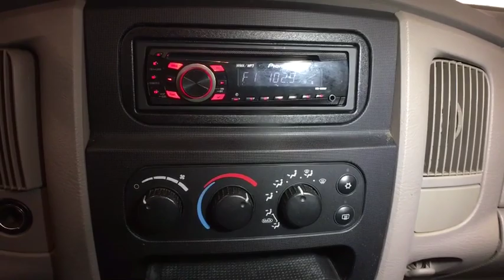2003 Dodge Ram_2500 Reno, Carson City, Northern Nevada, Sacramento, Roseville, NV 3G764952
Used 2003 Dodge Ram_2500 available in Reno, Nevada at Lithia Hyundai of Reno. Servicing the Carson City, Northern Nevada, Sacramento, Roseville, NV area
2003 Dodge Ram_2500 4dr Quad Cab 140.5 WB 4WD SLT - Stock#: 3G764952 - VIN#: 3D7KU28D73G764952

SLT trim. PRICE DROP FROM $14995. Motor Trend Truck of the Year Hitch 17 X 8 CAST ALUMINUM WHEELS Chrome Wheels CD Player 4x4 FOG LAMPS TRAILER TOW GROUP PROTECTION GROUP 5-SPEED AUTOMATIC TRANSMISSION W/OD AND MORE! KEY FEATURES INCLUDE: 4x4 CD Player Chrome Wheels Heated Mirrors 4-Wheel ABS 4-Wheel Disc Brakes Trip Computer. OPTION PACKAGES: 5-SPEED AUTOMATIC TRANSMISSION W/OD TRAILER TOW GROUP Class IV trailer hitch receiver 7 pin wiring harness *w/auto trans auxiliary trans oil cooler* *w/5.7L V8 Hemi engine or 8.0L V10 Magnum engine 750-amp battery* 17 X 8 CAST ALUMINUM WHEELS ANTI-SPIN REAR AXLE FOG LAMPS PROTECTION GROUP transfer case skid plate tow hooks 5.7L (350) SMPI V8 HEMI MAGNUM ENGINE electronically controlled throttle (STD). EXPERTS ARE SAYING: Motor Trend Truck of the Year. Edmunds.coms review says The heavy-duty Ram offers serious diesel power stout suspensions and a well-built functional interior -- all of which make it an impressive package for hard-core truck users.. AFFORDABLE: Was $14995. WHO WE ARE: Lithia Hyundai of Reno sells new Hyundais certified pre-owned Hyundais and used cars trucks and SUVs! We have excellent finance options as low as 0% on select models in addition to all avilable Hyundai incentives and rebates! We also specialize in second chance financing! We are located in Northern Nevada at 2620 Kietzke Ln. Our hours are Monday-Saturday 8: 30am - 8pm and Sundays 10am - 6pm. 100% customer satifaction is our priority! Price does not include $449 Dealer doc fee taxes and license fees. Price contains all applicable dealer incentives and non-limited factory rebates. You may qualify for additional rebates; see dealer for details.